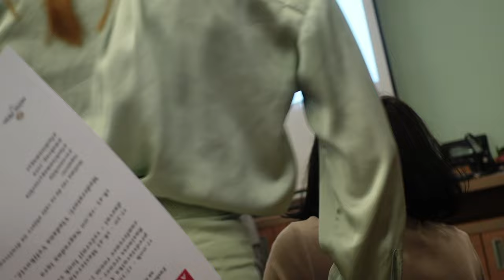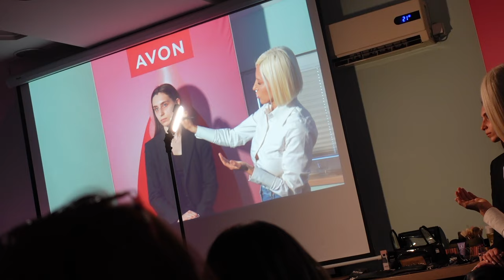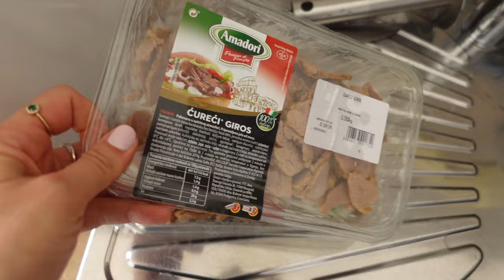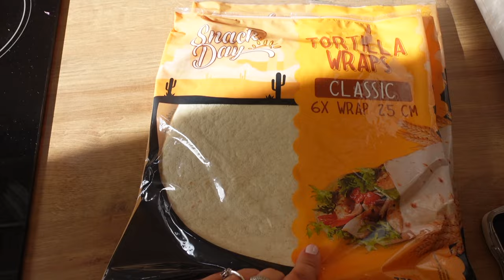VLOG-AVON MASTERCLASS/POTROSENI PROIZVODI/LIDL NABAVKA/KUVANJE